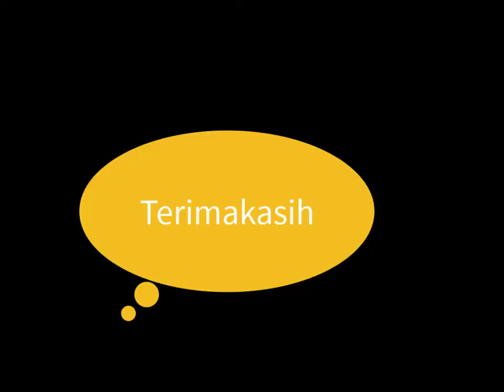Video Zoom PJOK Kelas 1 sampai 3 Pert 10